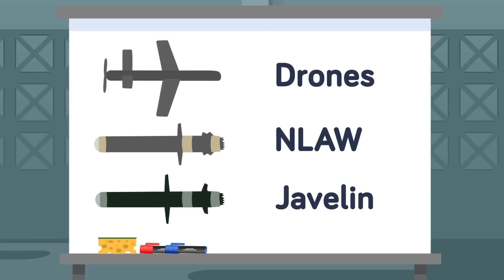Why US Enemies Are Scared of AbramsX (Next Generation Tank)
It's a tank redesigned from the ground up with lessons from the Ukraine war in mind. In many ways, this makes it a tank of the future, including artificial intelligence, enhanced sensors, and the ability to defeat the same Javelin and NLAW missiles that have been savaging Russia's tank fleet. It's the AbramsX, a huge evolutionary leap forward from the venerable stalwart tank design of the US Army- but it might be so revolutionary that the army won't buy it.